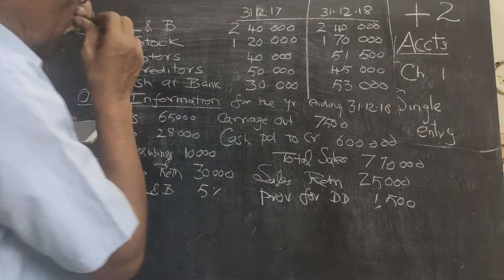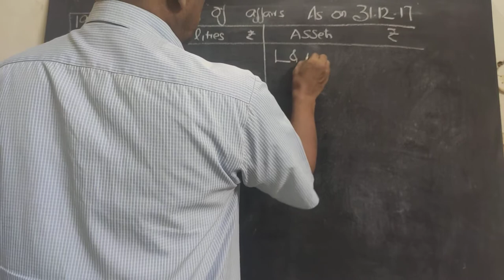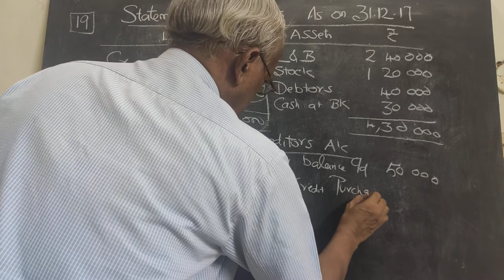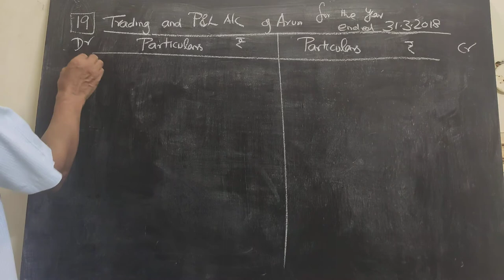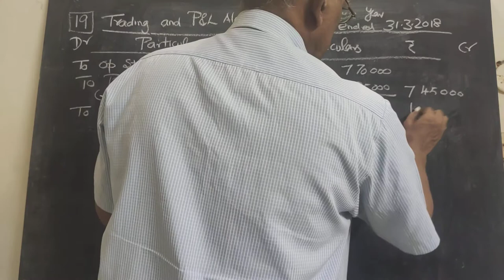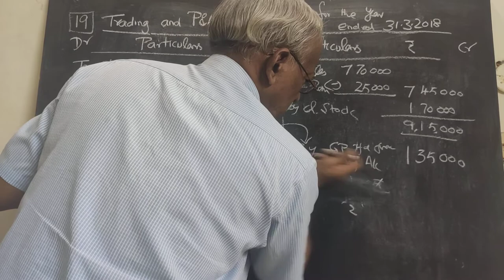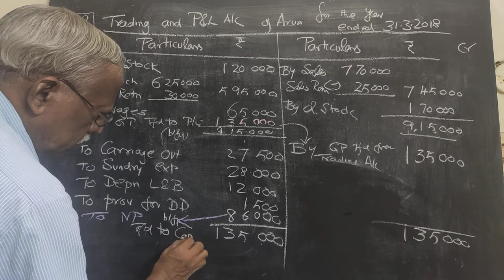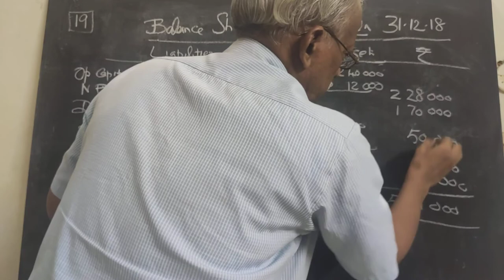+2 |Accounts|TN state Board|Ppn of Final Accounts |chapter 1|Q-19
This video covers Chapter 1_Q-19